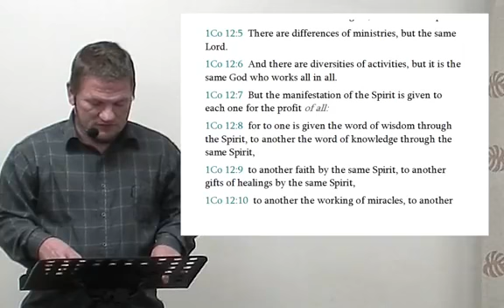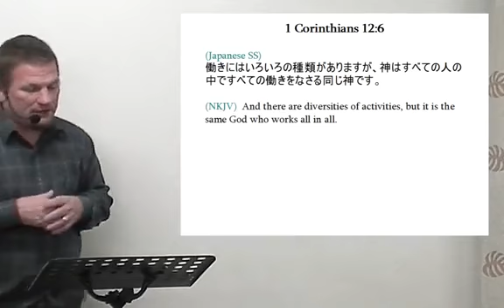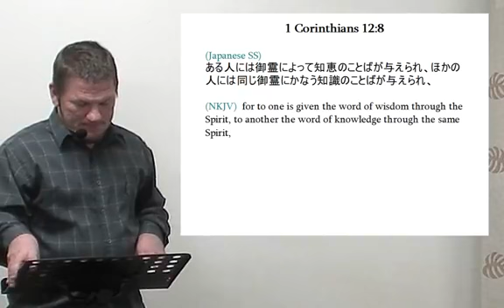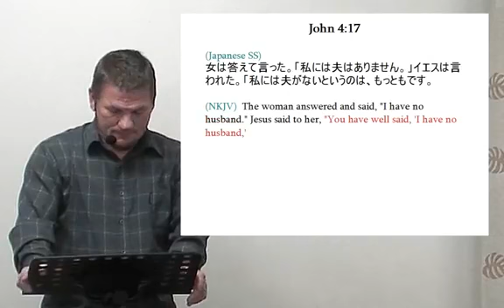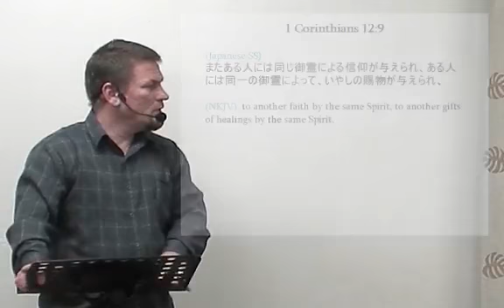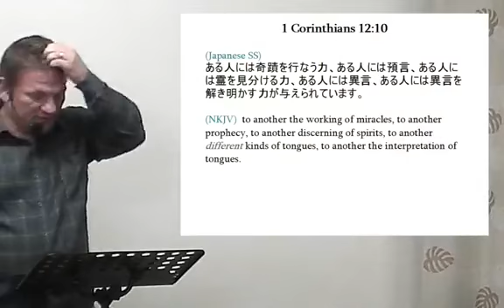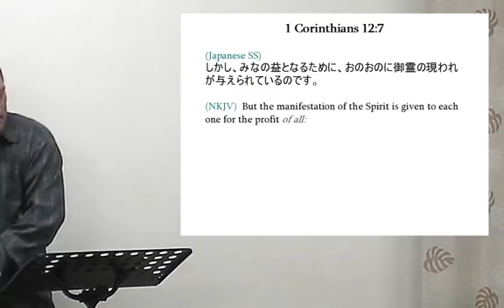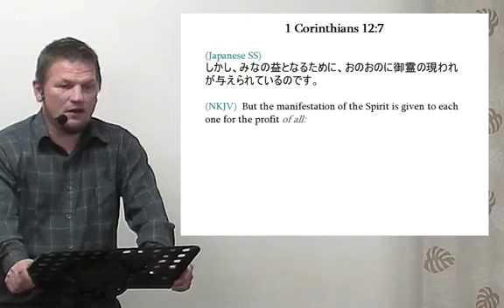2019/01/06 Evening Service [Holy Spirit 4]